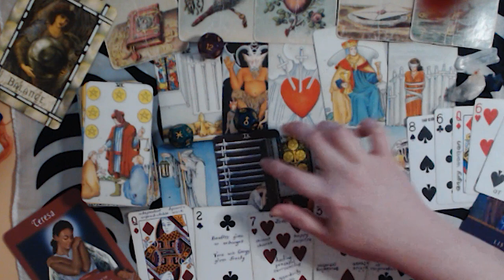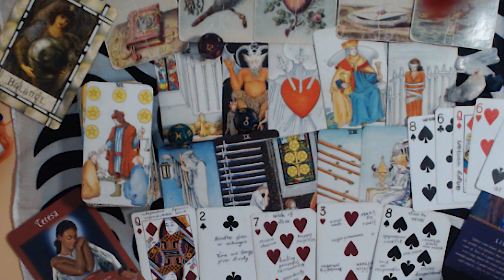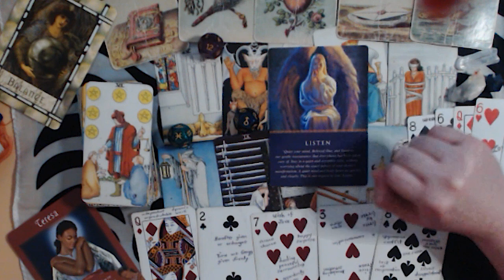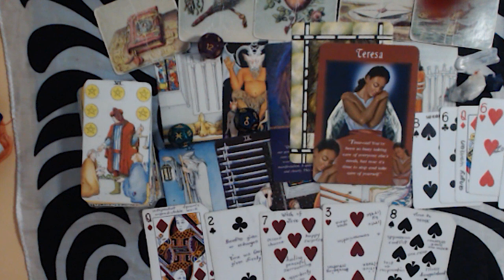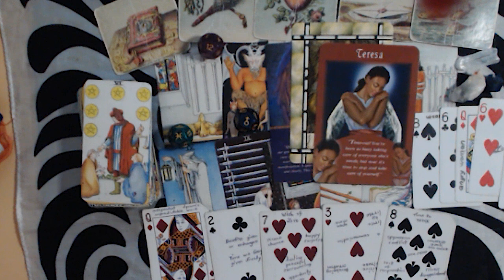SAGITTARIUS DECEMBER 2019 LOVE FORECAST - ENOUGH IS ENOUGH!! YOU WON'T TOLERATE THINGS ANYMORE!